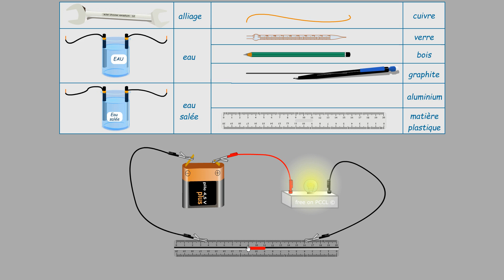Conducteurs et isolants | Physique-Chimie | Collège 5e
Animation où l'on teste la conduction de divers matériaux.

- Outil préconisé pour la classe inversée.